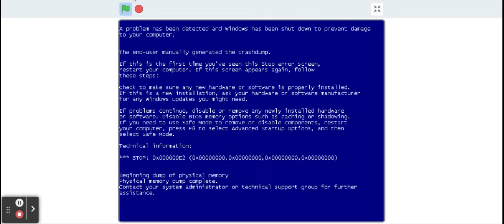Impossible Galaga The Hardest Game